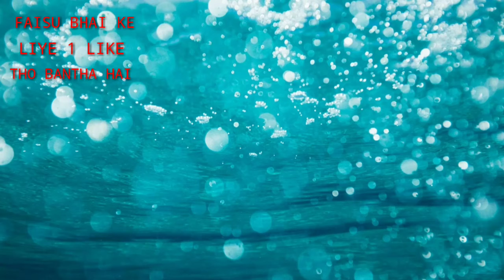FAISU IS BACK || POSTED ONE VIDEO IN INSTAGRAM || IN LONDON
Faisu is back and posted one in Instagram and in london